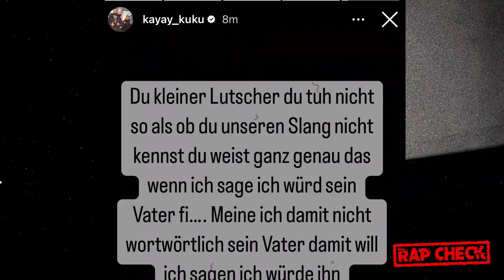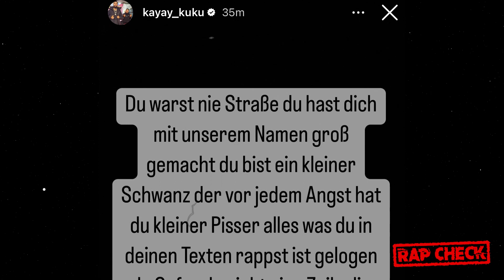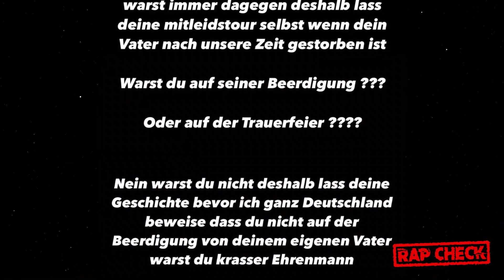CAPITAL BRAs Vater wird beleidigt & er rastet direkt aus!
Quelle:
Thumbnail: Capital Bra & Kayay (Instagram 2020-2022 )
Archive Material: Capital Bra & Kayay (TikTok & Instagram Feed 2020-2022)